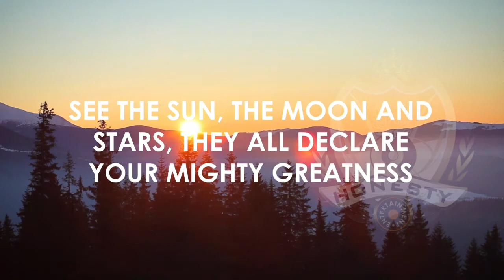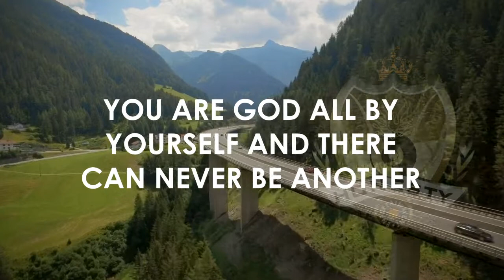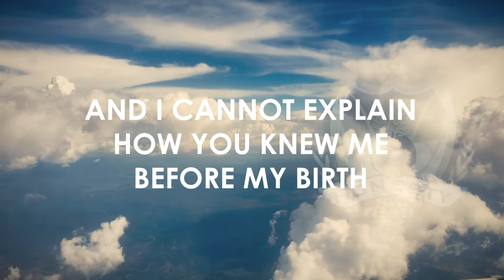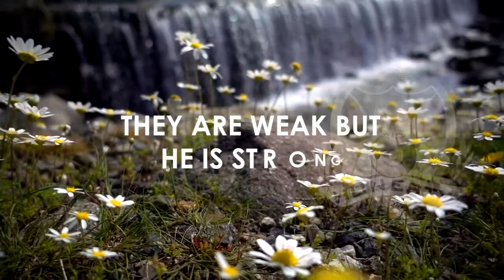How Great Thou Art - Eben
This song is from the album Phenomenon by Eben